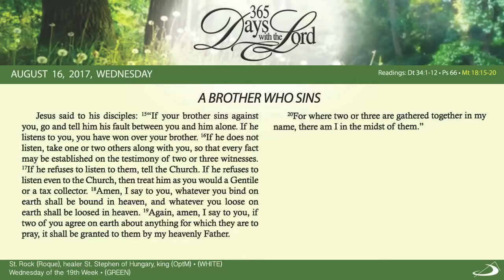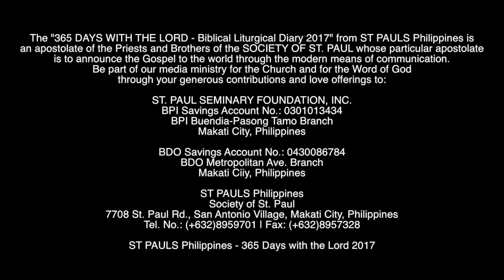August 16, 2017 Daily Bible Reading with text and narration A BROTHER WHO SINS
Spreading the fire of God's Love...

There's a donation button that can be found in the upper right side of the main page if you'd like to make a small donation to support and promote Positive Spiritual Growth.